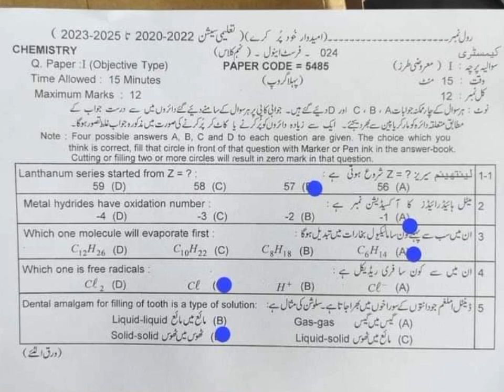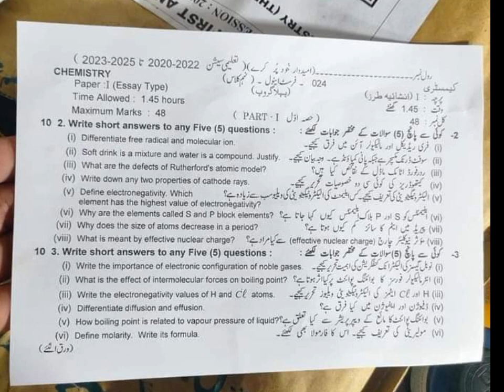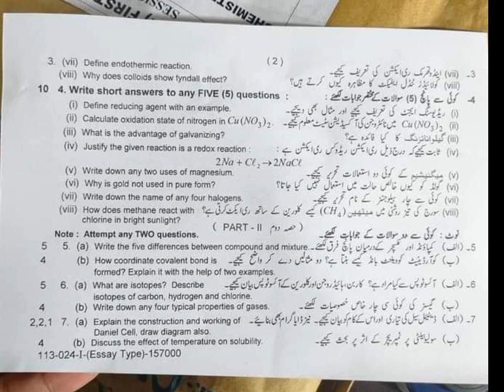Lahore board Chemistry Paper First Group 9th Class | 9th Chemistry Lahore Board First time